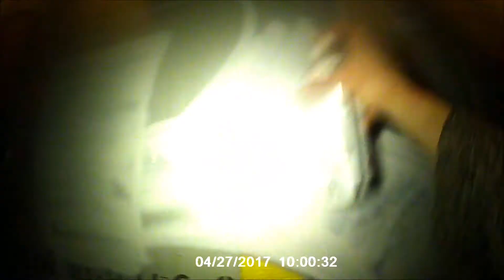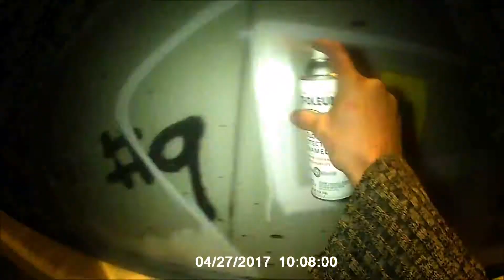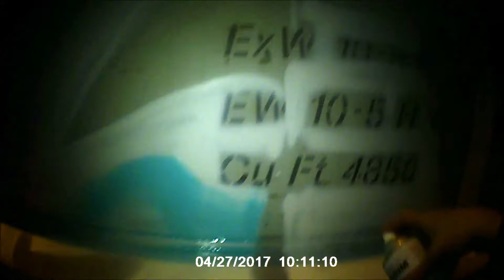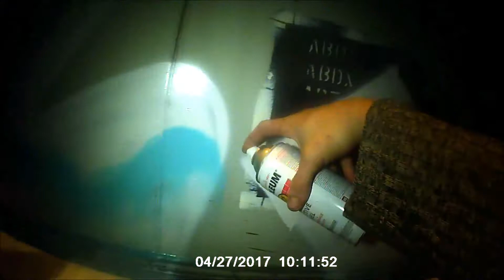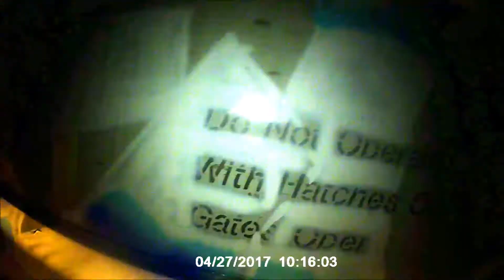catching the mid-night train(raw audio)**surprise at the end**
raw audio edit of some night time freight train painting, with an unpleasant suprize at the end!! :( be sure to watch all the way thru to see what happens and show some love by hitting the like button (its not hard to-do and helps my channel grow!) and commenting what you thought of the video! thanks for watching and be sure to subscribe for more raw graffiti footage!! d